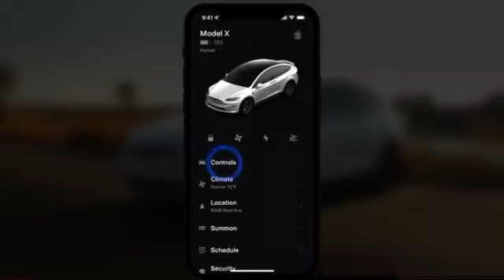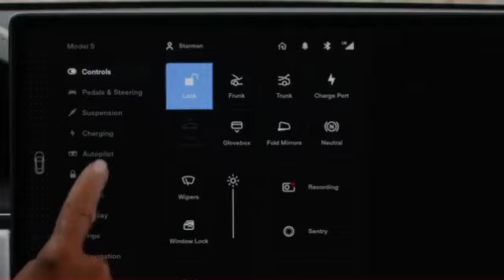As chaves do Tesla modelo X é o seu iPhone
Descubra mais sobre como usar seu iPhone para acionar os comandos do seu Tesla modelo X.